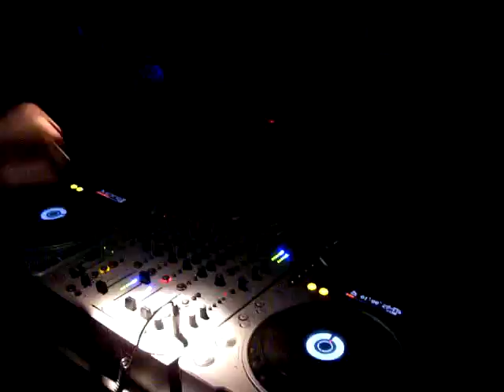12/04/09 Smoove-Vida Ultima Cena vs Cena da Gigi Cristian Gucci(Alterego)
12/04/09 Smoove-Vida Ultima Cena vs Cena da Gigi Cristian Gucci(Alterego)